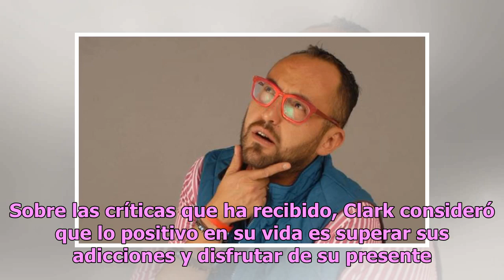VIDEO: Tras su pasado gay, Mauricio Clark asegura que ya tiene novia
El conductor estrenó romance tras polémica salida de la adicción a las drogas y se su supuesta homosexualidad Mauricio Clark Foto: Twitter @clarketo Las revelaciones siguen siendo una constante para Mauricio Clark, quien confesó en los últimos días que además de superar su homosexualidad ya tiene un...